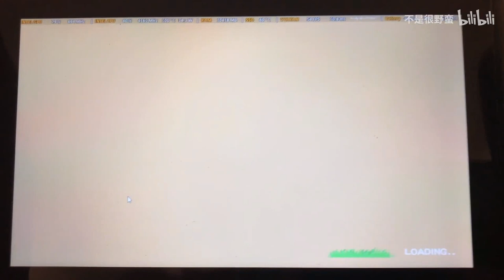Yuzu emulator play Story of Seasons Pioneers of Olive Town on GPD WIN3